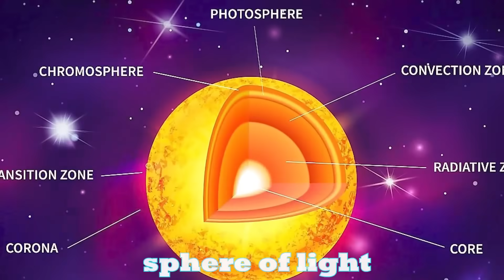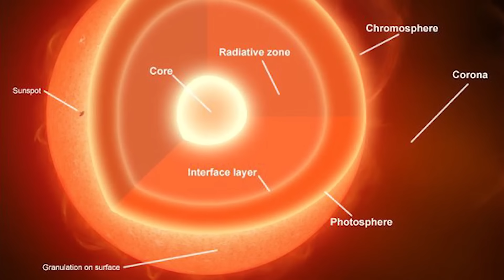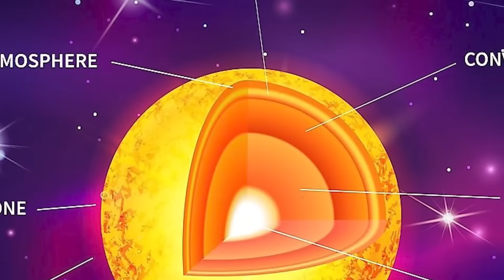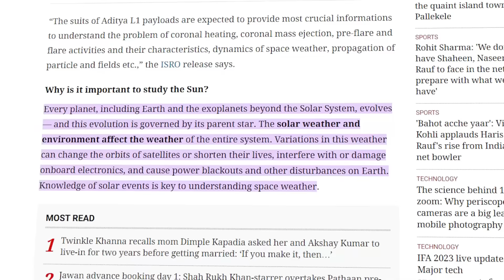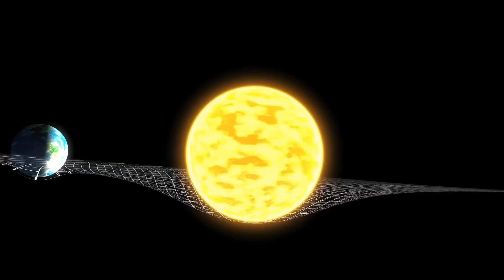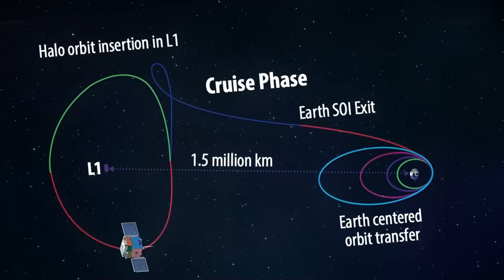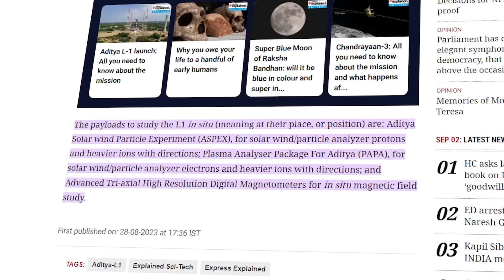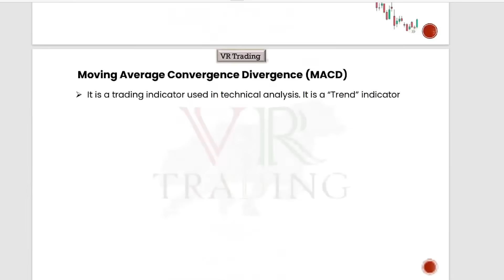ISRO Aditya L1 ఏమి చేస్తుంది | Aditya L1 Launch | Telugu Facts | VR Raja Facts